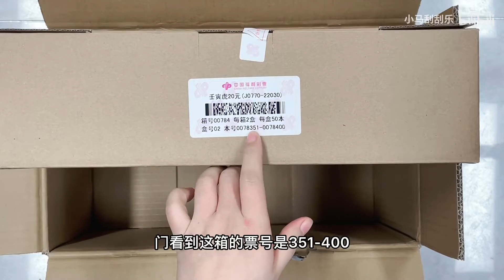【小马刮刮乐】价值五万的壬寅虎终于到货啦，忍不住先来一个开箱视频！